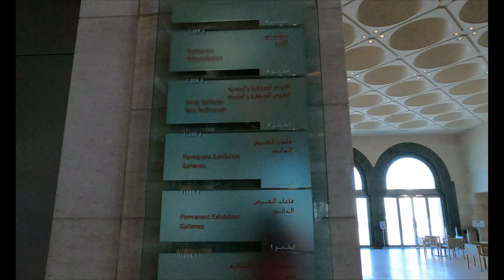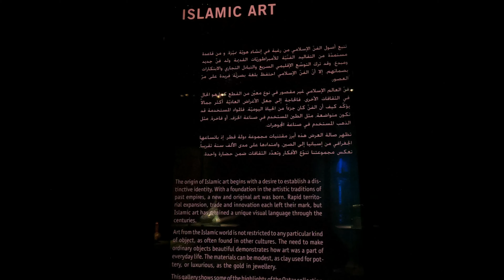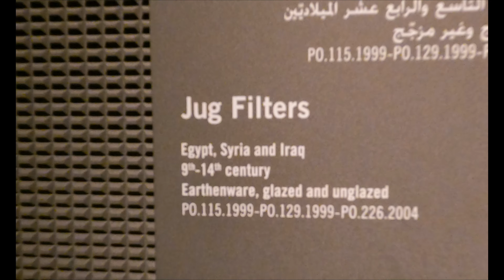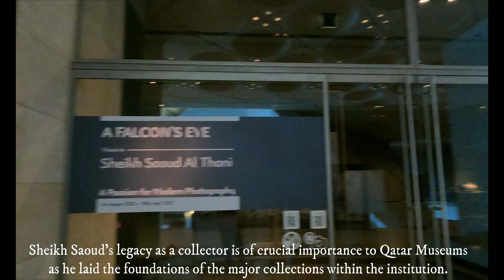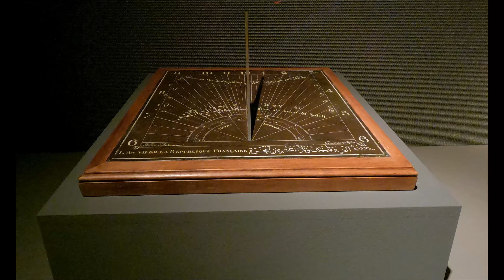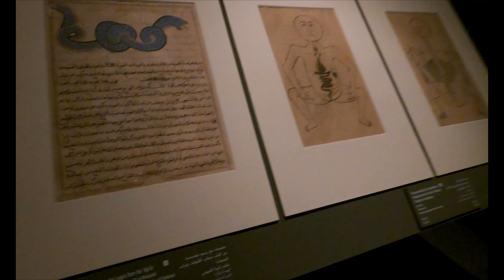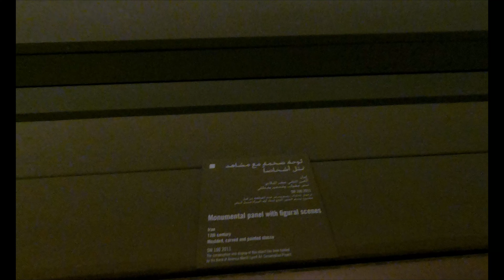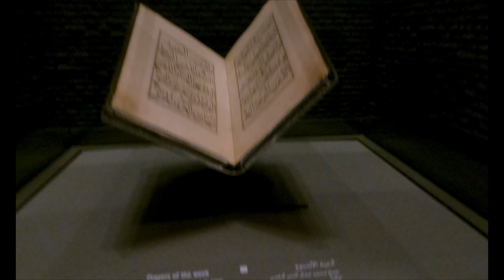MUSEUM OF ISLAMIC ART, DOHA QATAR [5K ULTRA HD] | WALKING TOUR | Angel in the Sky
WHAT TO SEE:
04:40 Fountain
06:54 Ground Floor
07:20 Auditorium (nice view of the city)
12:42 Museum

The museum is influenced by ancient Islamic architecture yet has a uniquely modern design involving geometric patterns. It is the first of its kind to feature over 14 centuries of Islamic art in the Arab States of the Persian Gulf.

"Fly high across the globe with Angel in the sky" 😇